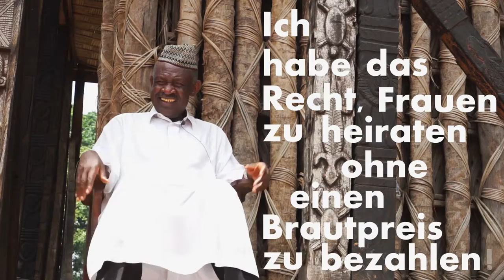Short Portrait about the Palace of Bafut, Cameroon - German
A short portrait about the palace of Bafut in Cameroon. The Fon (King) explains how the election system works and what his biggest challenges are.